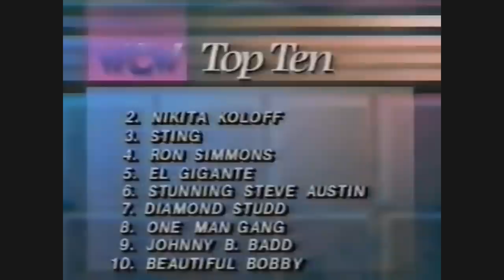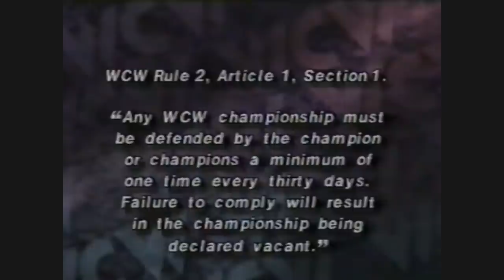NWA World Championship Wrestling 7/20/91